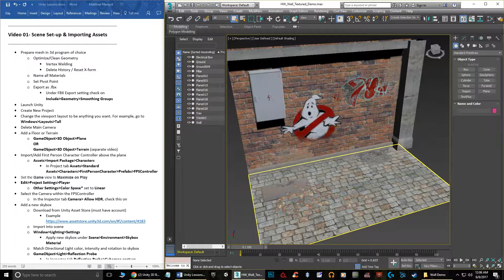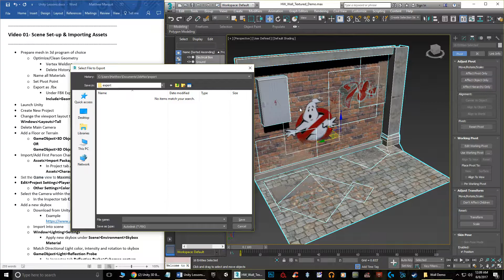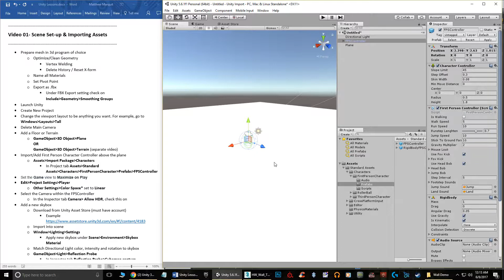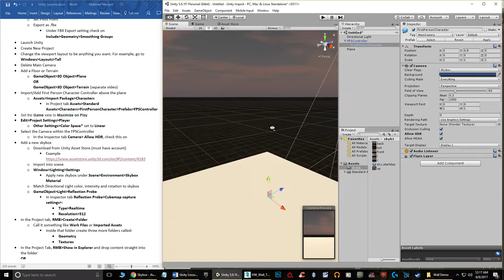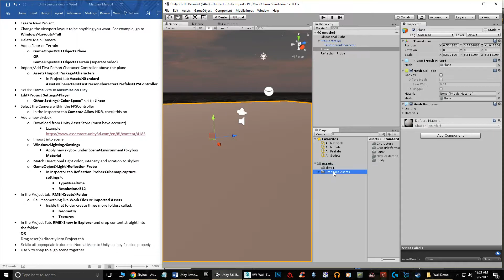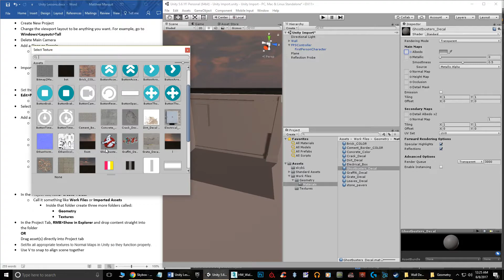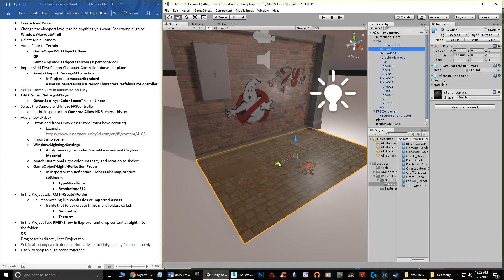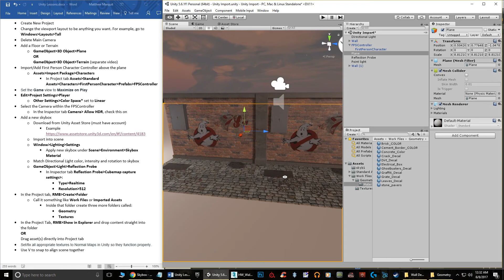Scene Set-up & Importing Assets into Unity